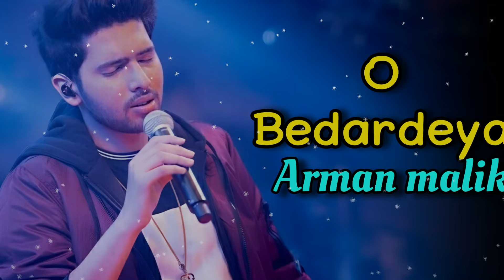O BEDARDEYA- ARMAAN MALIK || ARIJIT SINGH || AI COVER || MUSIC BY SAGAR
Pyaar jutha tha jataya hi kyu
Aise jaana tha toh aaya hi kyu

Aise tum garat zara
Aur sitam kardeya
Aaja bewajh Saare
Rishte khatam kardeya

O Bedardeya, Yaar Bedardeya
O...

Darde dil ke bina main
Mehfil hi kya
Mehfil hi kya

Jo na tuta kabhi
Woh dil hi kya

Hain mera haal bura
Aur bura kar deya
Mere zakhamo ko zara
Aur Haara kardeya

o bedardeya arijit singh
o bedardeya by armaan malik
o bedardeya lyrics
o bedardeya song
o bedardeya lofi
o bedardeya cover
o bedardeya slow reverb
o bedardeya song full
o bedardeya armaan malik version

ariit singh super hit songs
arijit song
arijit new song
arijit singh all song
bollywood songs
bollywood mashup
tseries